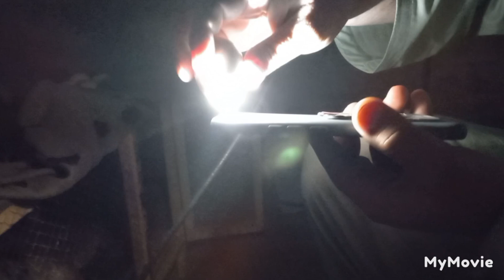Candling of eggs lصحیح اور خراب انڈے کی پہچان l آئیں آپ سے بھی شیئر کروں l